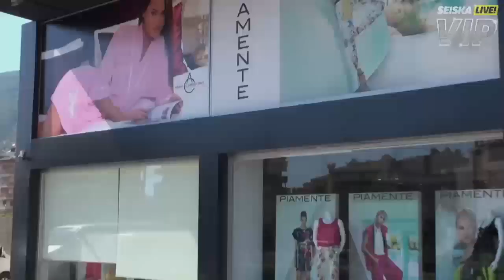Arkistojen aarteita: Martina - Silikonioperaatio Turkissa! Osa 24